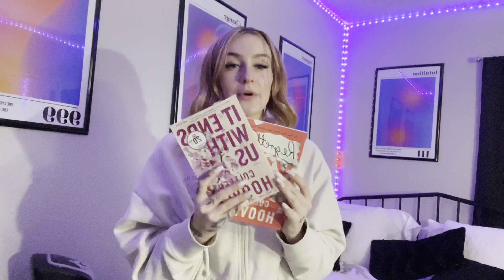VLOG #4 | PACK WITH ME FOR MY TRIP